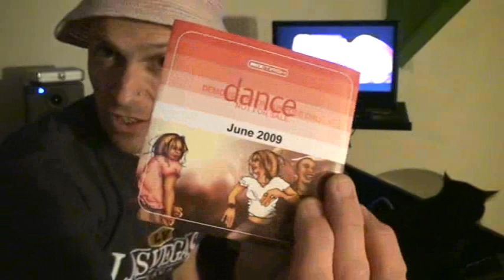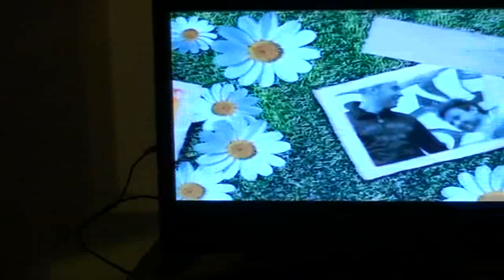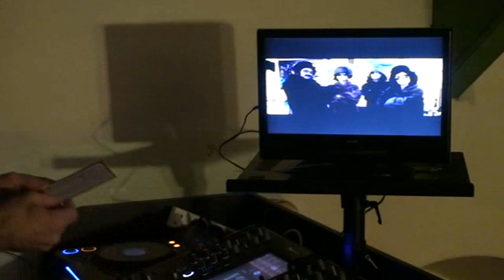MIXMASH NEW MUSIC DVD'S preview June 2009